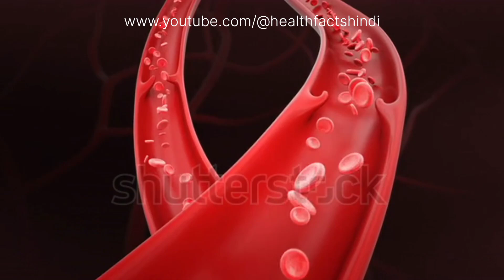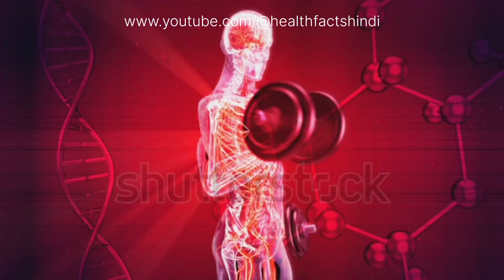चुकुंदर खाने के फायदे | Benifit of Beetroot | Healthy Fruit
चुकुंदर खाने के फायदे | Benifit of Beetroot | Healthy Fruits

नमस्कार दोस्तो,
Health Facts यूट्यूब चैनल में आपका स्वागत हैं। आज हम इस विडियो में चुकंदर खाने से होने वाले फायदे के बारे में बात करेंगे।
धन्यवाद 🙏

Credit:-
Images source: Google
Video Clips Source: Shutterstock